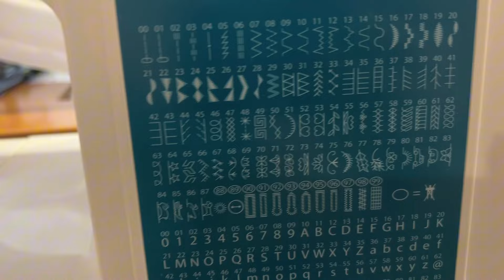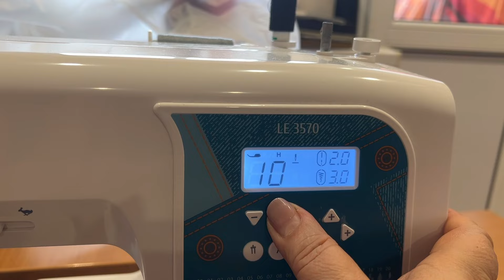Швейная машинка Leader LE3570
Осваиваем новую швейную машинку!

Сумка за 5минут

Сумка через плечо

Хоз сумка из джинсовых поясов

фирма Лидер